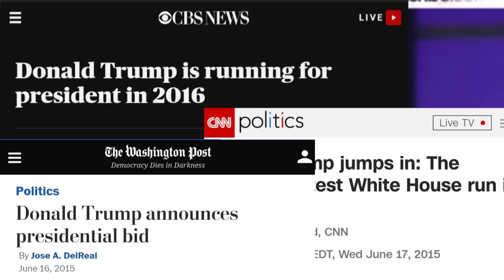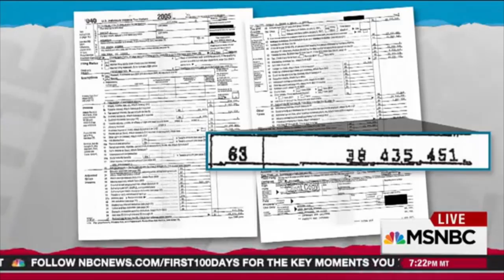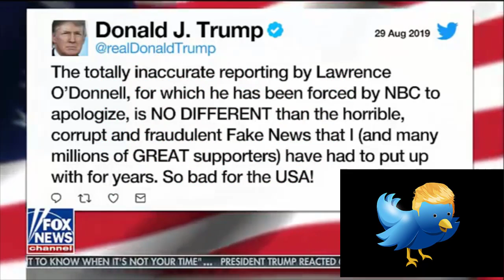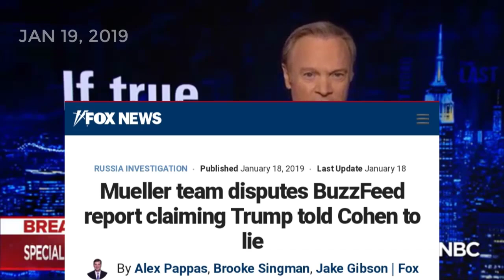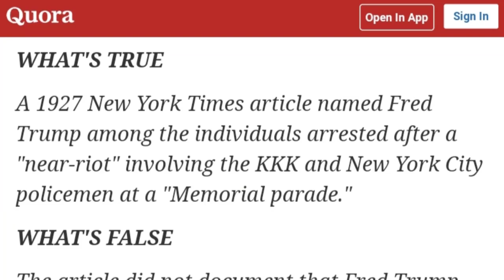🔴 Debunked: Lying Larry O - Has REALLY stepped in it THIS TIME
I am a little late getting this one out. Im told that most of you guys like the longer vids, so I added as much content as I could without getting carried away. One thing is for sure, MSNBC is FAKE NEWS.
Enjoy, and have a great weekend.

Sign up for the TFN mailing list, so I can send you updates. Just in case we get deleted again.